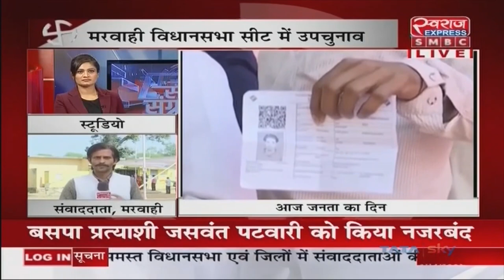LIVE | Marwahi By-Election 2020 Live | मरवही विधानसभा सीट के लिए वोटिंग जारी